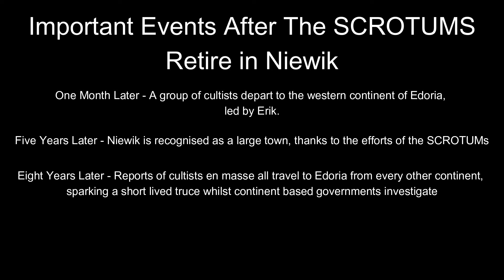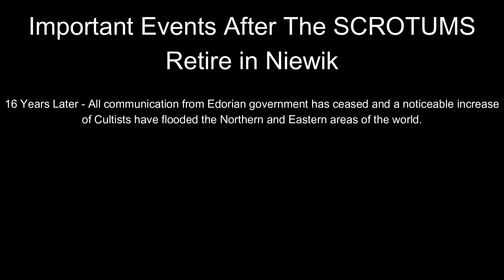A Place To Call Home - Battle Brothers: Legends & PTR Mods - Finale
This will be a heavily modded series, similar to previous long term BB series on the channel. I will provide a list of the used mods in this series below. As always, follow the links below if you'd like to have a character added to the roster for this series or just let me know if the comments below!

Stick around for our usual battle brothers hijinks and get involved in the comments below if you want to become a part of the peasant militia! I'm sure we can save the world together! (Or die trying..)

The North's Discord is now LIVE, come join the fun!